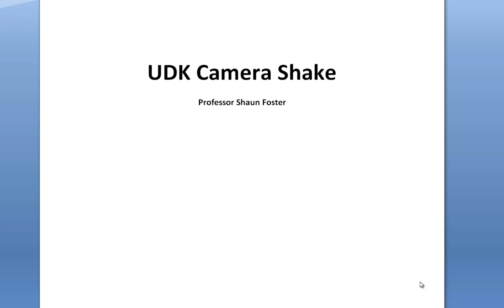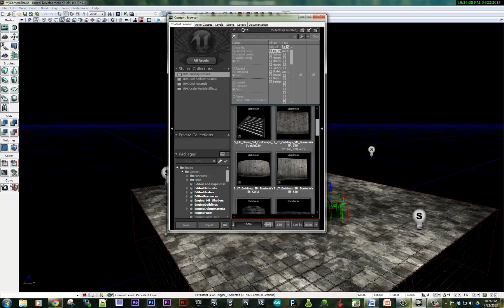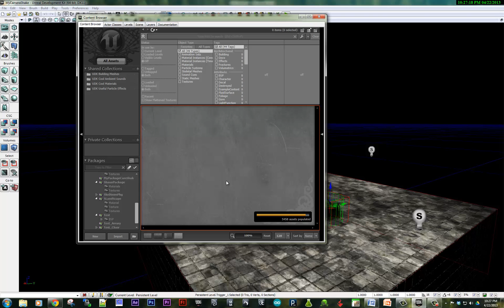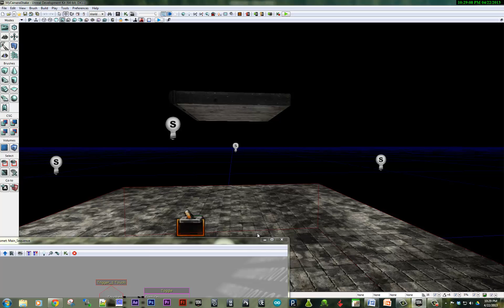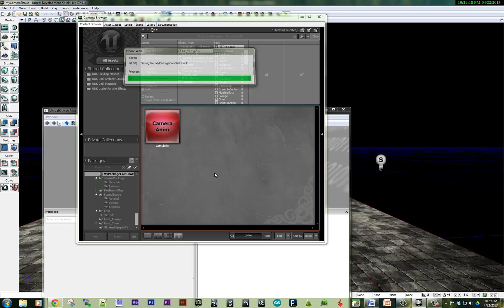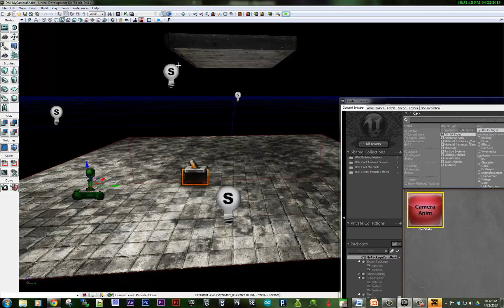UDK Camera Shake Animation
A quick camera shake tutorial for UDK